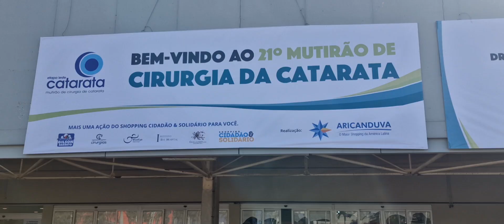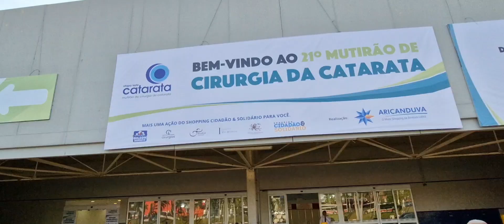VPR 24 Mutirão da Catarata missão ajudar pessoas equipe Gilson Barreto